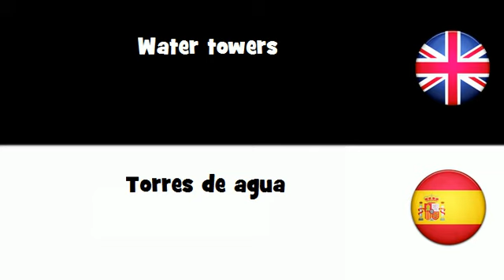APRENDER INGLÉS = Torres de agua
frenchwithvincent APRENDER INGLÉS = Torres de agua